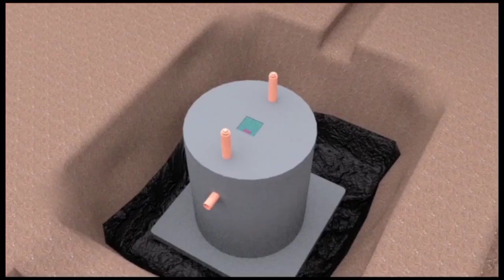Kitalo Bobi wine mu america naye takiriza kyebakoze alien skin Batandise okujako ebipandebye ku taxi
Amaziga Alien skin Akatambi kemilanga Bookeza amasati ge lwakwewanika ku Bobi wine Eno nup tezanya
Bobi wine nyamba! Alien skin Alina kwetondera kibanda omutuufu alyooke asonyiyibwe kuba Kaweddemuda
Giwunye Alien skin Azeemu Okulangira Bobi wine Obufere Amajje ga nup gasumuludde
Ewa Bobi wine kitokota plan ya muhoozi oyita mu alien skin basuule ghetto okuwagira Bobi wine yiino
Ewa Bobi wine kitokota plan ya muhoozi oyita mu alien skin basuule ghetto okuwagira Bobi wine bajiguddemu
Ojjakwejjusa Okuvuma Bobi wine Ebya Alien skin Okulumba Bobi wine biwanvuye Nup etabuse
Bobi Wine Doesn’t Pay His Body Guard…Yava Dda Kumulamwa ba Foot Soldier tabasasula:—- AlienskinUg